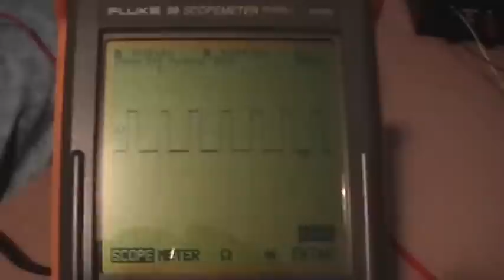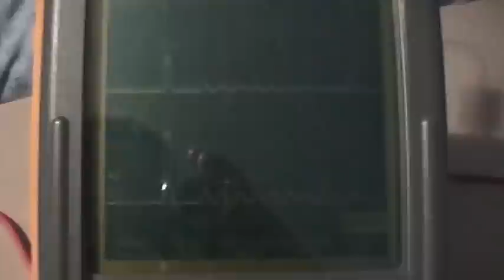Jamie's Replication - 005 Transformer Test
Testing the transformer.